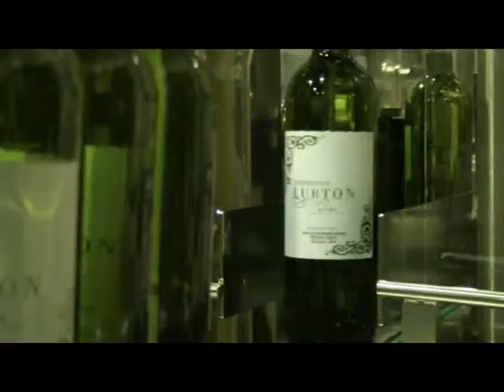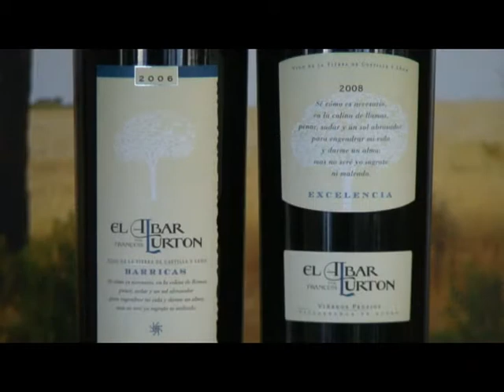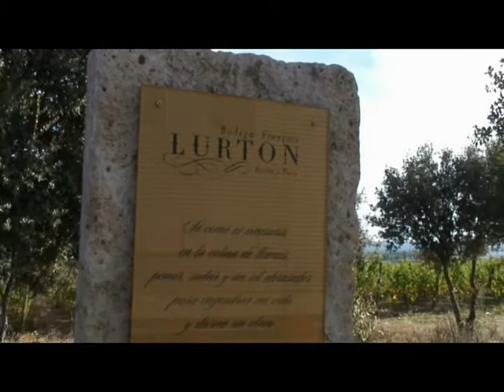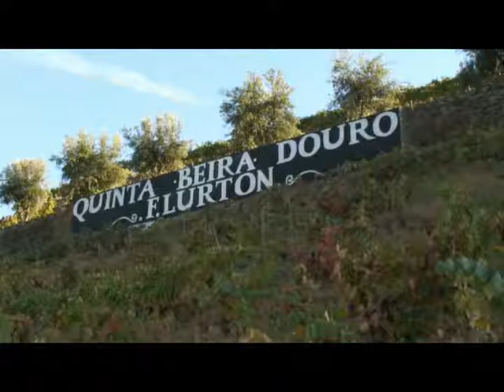Bodéga et Quintas François Lurton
François LURTON is the owner and  wine producer of a number of estates in 5 countries of the world :
- Hacienda Araucano,  Lolol Colchagua Chile
- Bodega François Lurton, Alta Uco Valley Argentina
- Bodega El Albar Lurton,  Rueda Toro Spain
- Quinta Berra douro and Malho Portugal
- Mas Janeil, Chateau des Erles, Languedoc-Roussillon